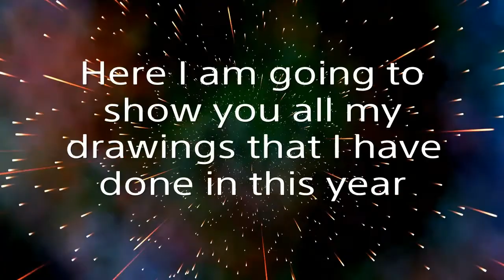My 2016 drawings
Hi everyone! This is my last video of this year 2016. I hope you guys enjoy this video, I hope you get a Happy New Year and I'll see you in 2017!